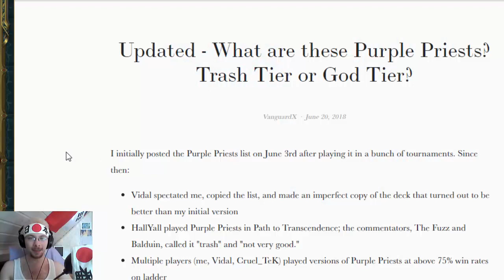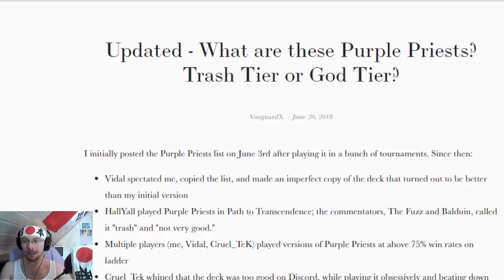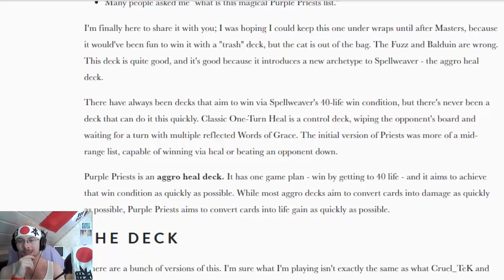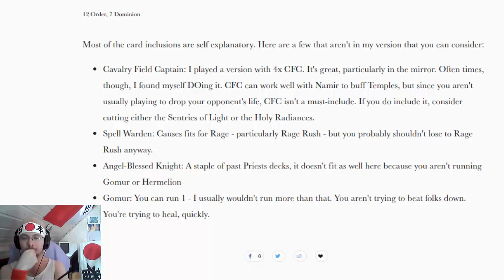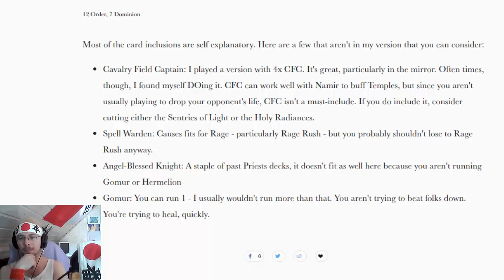Spellweaver Ranked #48 Purple Priests part 1 (English / Facecam)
Part 一。